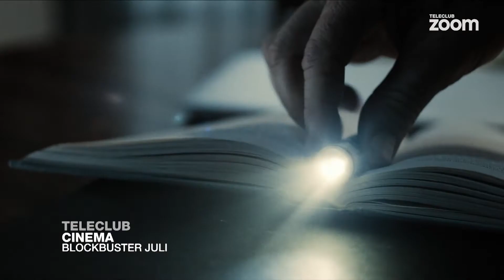Heimspiel - Der Fussball-Talk - RSL 17/18 Runde 1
Michael Lang, Andreas Böni, Pascal Zuberbühler, Rolf Fringer und Sven Furrer diskutieren nach der 1. Runde in der Raiffeisen Super League über die Erneuerungen beim FC Basel und wie die anderen Clubs die Lücke zum Meister schliessen können.

Raiffeisen Super League
Heimspiel - Der Fussball-Talk
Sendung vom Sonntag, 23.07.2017